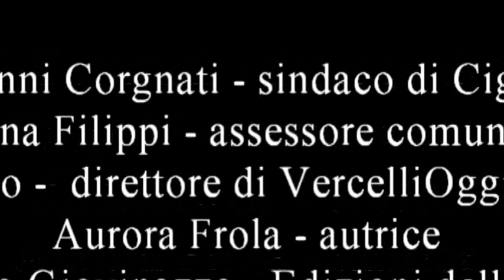Presentazione "I ricordi non si lavano" di Aurora Frola, Edizioni della Sera - 2012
Aurora Frola presenta il romanzo "I ricordi non si lavano" - Edizioni della Sera 2012, presso il salone della biblioteca comunale di Cigliano, in occasione della Festa internazionale della donna.
Con la partecipazione di Guido Gabotto - relatore e direttore del giornale VercelliOggi, Bruna Filippi - assessore comunale, Giovanni Corgnati - sindaco di Cigliano.
2 marzo 2013

Tra i grandi temi trattati dal romanzo il disagio mentale, l'abuso, le dipendenze ed il rapporto con la famiglia partendo dalla difficile storia di Angelica, protagonista dell'opera. Una storia dai toni forti ma non priva di speranza, che ripropone nella struttura narrativa la stessa un linguaggio privo di filtri, tanto crudo quando denso di figure retoriche, a tratti lirico.